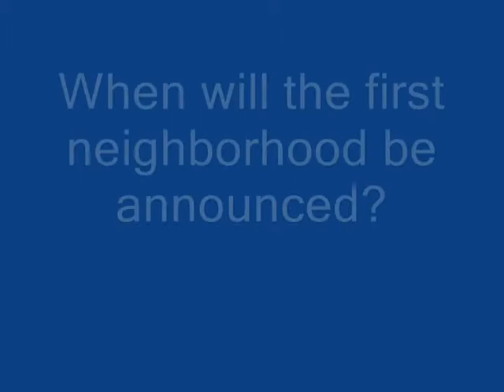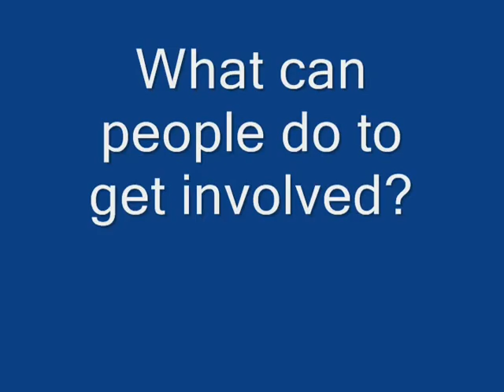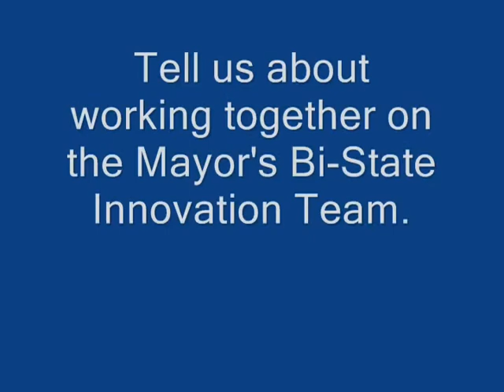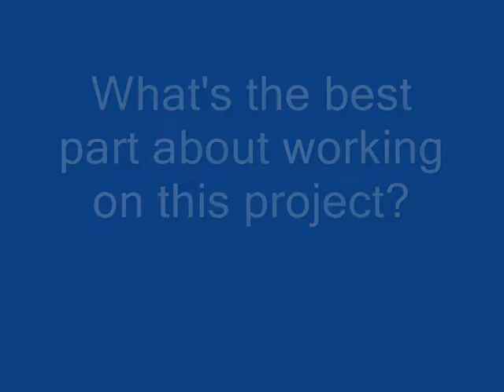Google Fiber Optic Presentation Preview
Rachel Hack, Ray Daniels and Mike Burke preview their Downtowners Luncheon presentation.